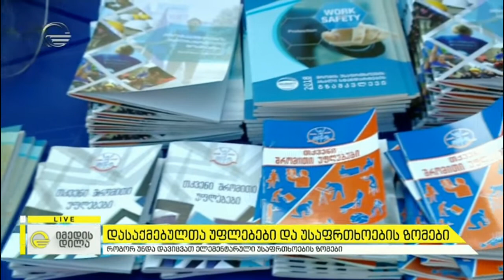დასაქმებულთა უფლებები და უსაფრთხოების ზომები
როგორ უნდა დავიცვათ ელემენტარული უსაფრთხოების ზომები და რა ვიცით დასაქმებულთა უფლებების შესახებ.